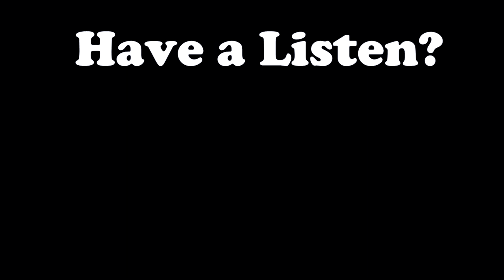Interesting Facts About 'The Witch's Familiar'! - Doctor Who Rewatch: Episode 119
Season 9 Episode 2 of my 'Doctor Who' rewatch!
Tomorrow's episode is 'Under the Lake'!
MORE:

My Last Video:
Interesting Facts About 'The Magician's Apprentice'!

Stalk me for all sorts of DoctorWho and other nerdy content!